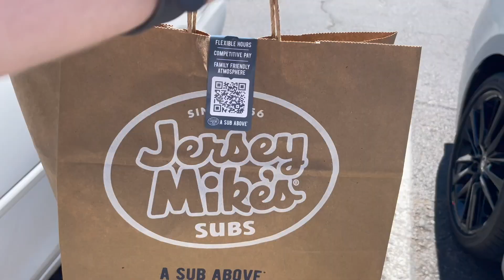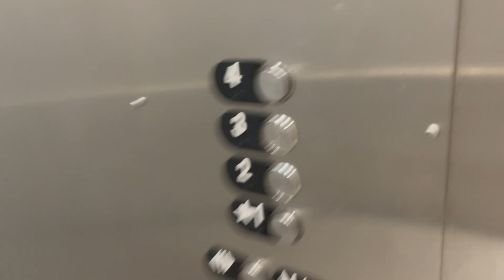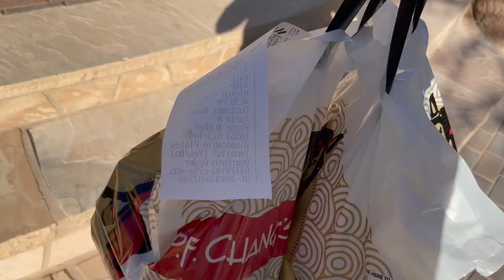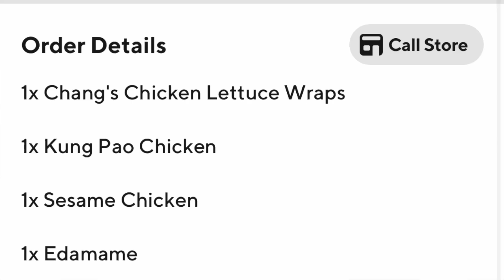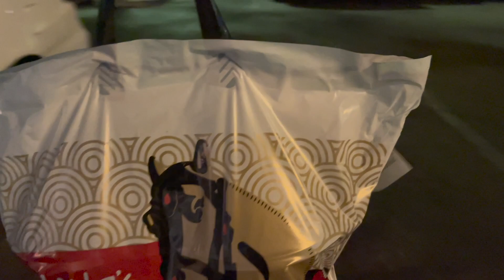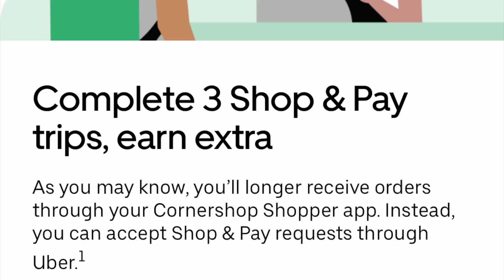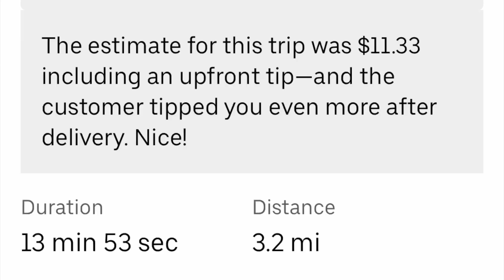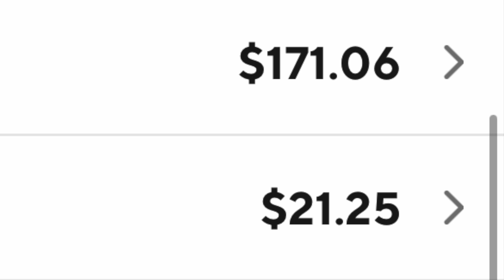The ULTIMATE DoorDash & Uber Eats Multi Apping Shift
This shift was the ultimate DoorDash and Uber Eats multi-apping experience. I even tried to use Grubhub, but I didn't have time for another app. These apps work so well together to maximize my earnings as a delivery driver.

All my viewers and subscribers have helped this channel grow quickly in the past few months, and thanks to everyone who is interested in my DoorDash, Uber Eats, Grubhub, and Instacart videos, I now want to give back to you. I realize that it is important to provide the best information I can in my videos to help you, but I also want to give back to you for watching my videos.

I'm also giving money to a charity, Feed My Starving Children.

2. Must comment on all videos posted in September
4. Half of money is going to charity, Feed My Starving Children and half will be given to a subscriber.
5. Winner announced in October. Anyone attempting to send you money before October is a scammer

🟣 Channel Memberships: YouTube.com/JacobWarren1/join

My top recommended delivery driver products:
Phone Holder
Portable Phone Charger
Car Charger 2 Pack
2 XL Insulated Delivery Bags
Insulated Water Bottle Simple Modern 40oz

*I may be compensated when you use these links*

Social Media